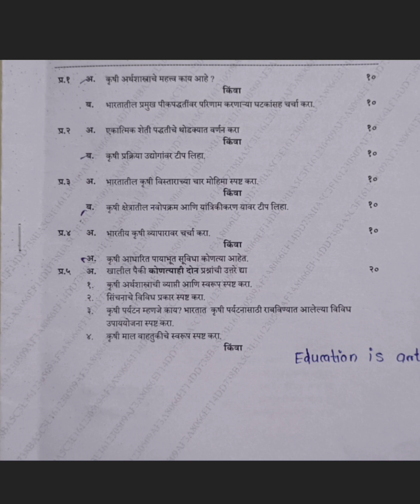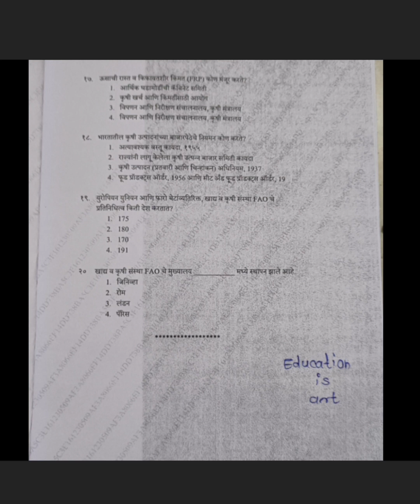M.A economics in Marathi agriculture economics paper pattern and imp questions for exam for sem 1.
education is art Ranjita Shirtode

full semester 1 imp questions in Marathi.